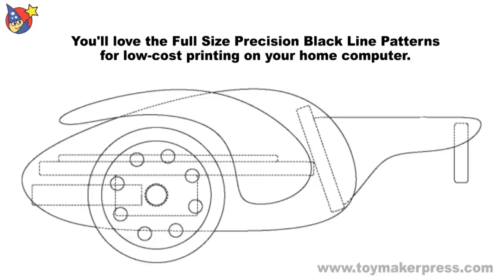Wood Toy Plans - Shock Hog Motorcycle & Trailer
and start building today! Motorcycle enthusiasts worldwide go wild for this highly stylized chopper! Build the Shock Hog Mark-1 with Tear Drop Trailer wood toy using only a scroll saw and hand drill. Buy or make your own wheels. You can download this plan set and start building today